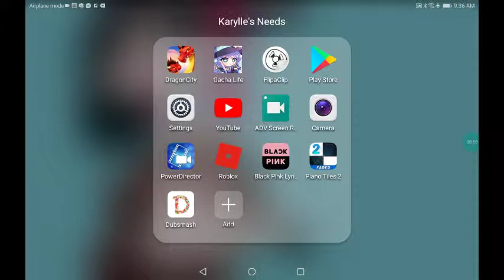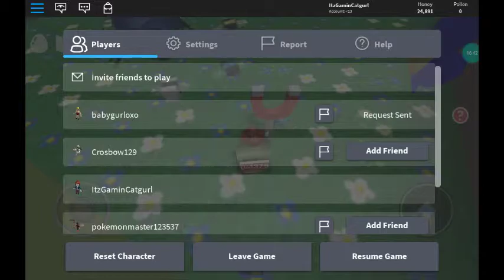Help I'm tired!!! :(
Another video of bee swarm cuz its so fun!